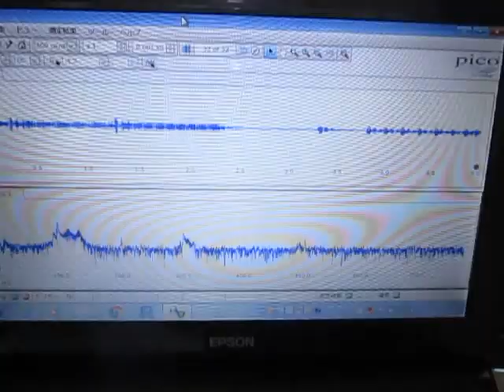オリジナル超音波実験 ultrasonic-labo